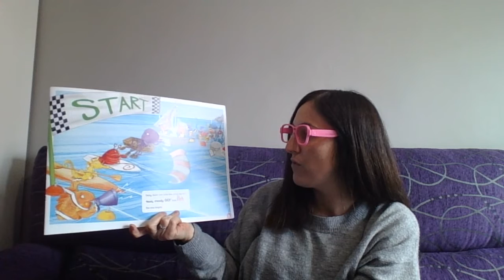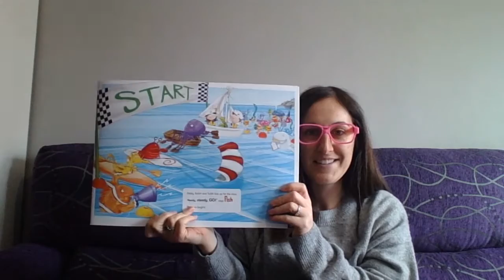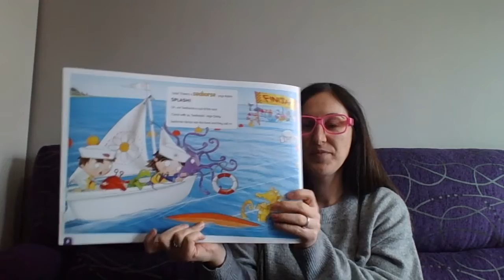Unit 6: Story "I want to be a sailor"